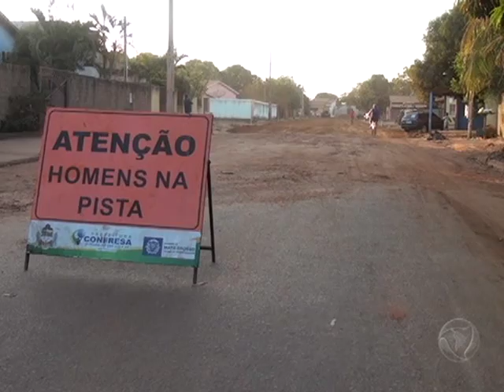Secretaria de obras realiza trabalho para pavimentação de ruas em Confresa